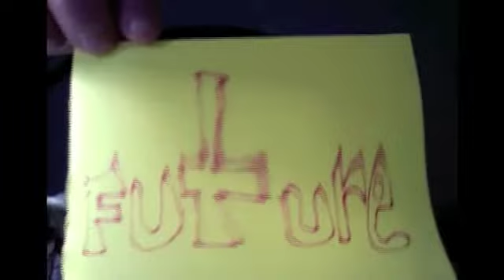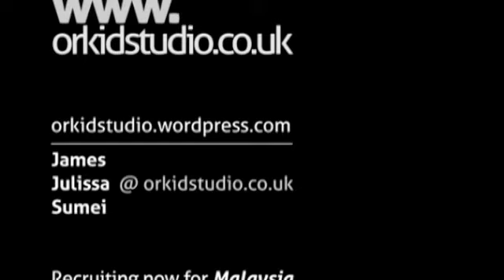Orkidstudio - pre-recorded 5th thinklab design conference (Part 2)